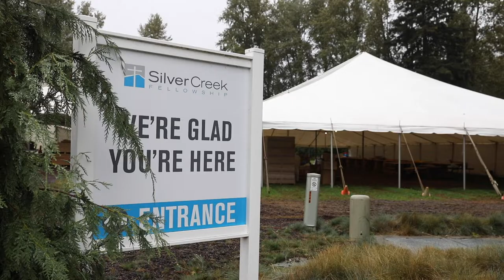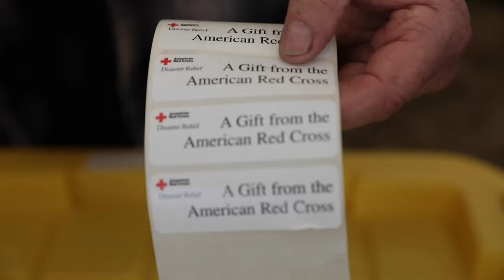Oregon fires bring communities together for help and healing | Kaiser Permanente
Emergency kits and a $300,000 donation from Kaiser Permanente support Red Cross Cascades Region relief efforts.